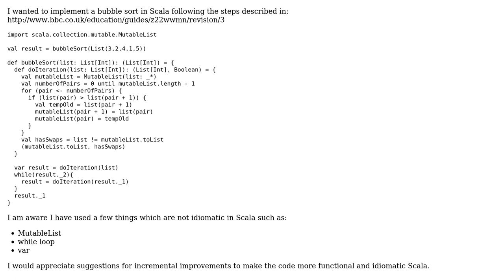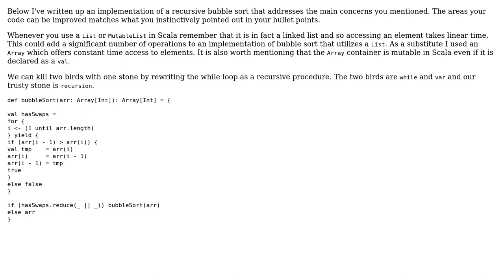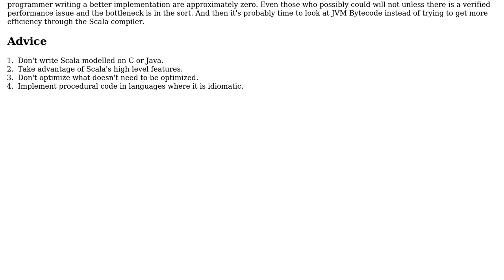Code Review: Bubble sort in Scala (2 Solutions!!)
Code Review: Bubble sort in Scala

With thanks & praise to God, and with thanks to the many people who have made this project possible! | Content (except music & images) licensed under CC BY-SA | Music | Images & others | With thanks to user t. fochtman user Gids user ben rudgers user 200_success and the Stack Exchange Network Trademarks are property of their respective owners. You are responsible for your own actions.